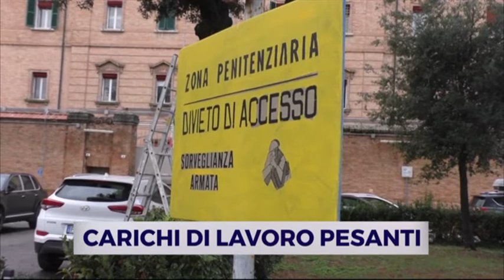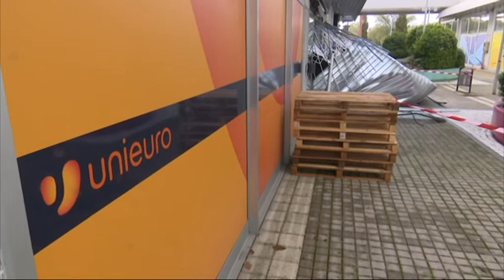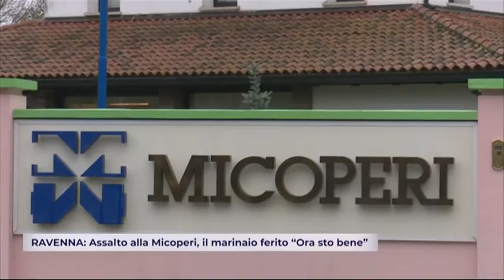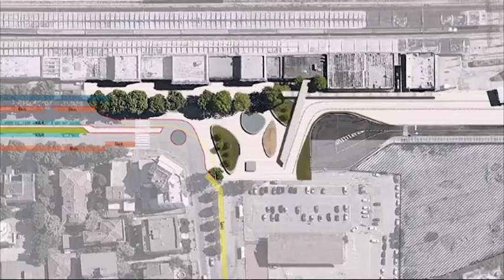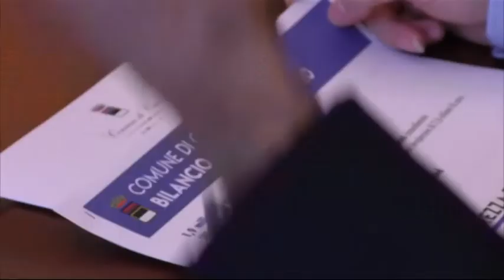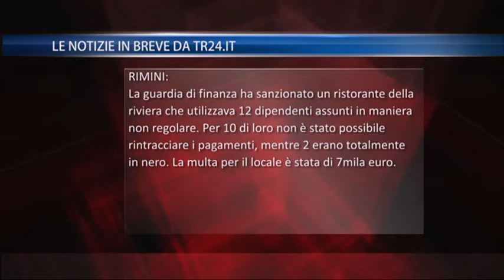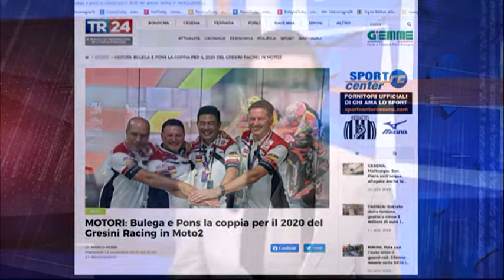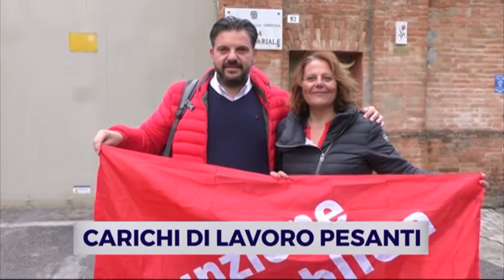TG SERA del 13/11/2019